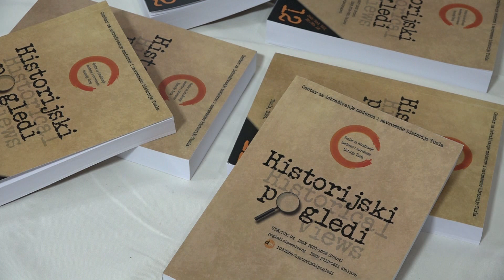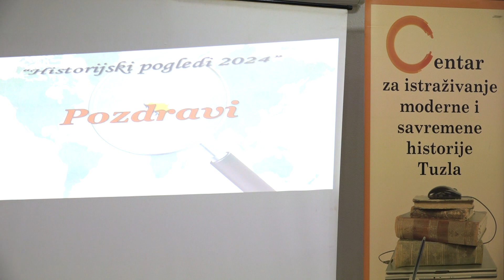Međunarodna konferencija "između istoka i zapada"